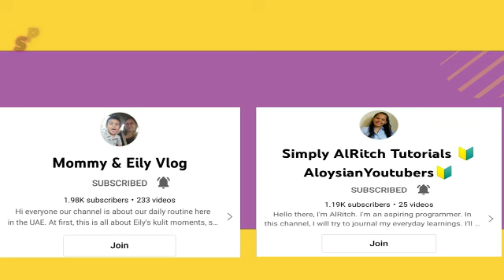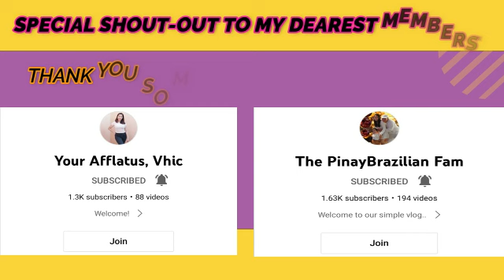FOUNTAIN AT LAWTON,MANILA/ROAMING AROUND INTRAMUROUS MANILA